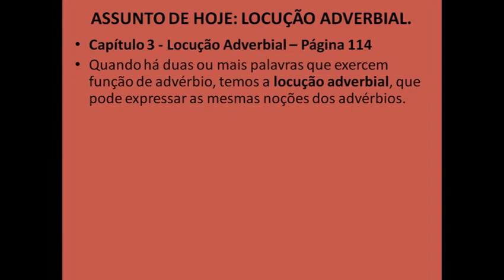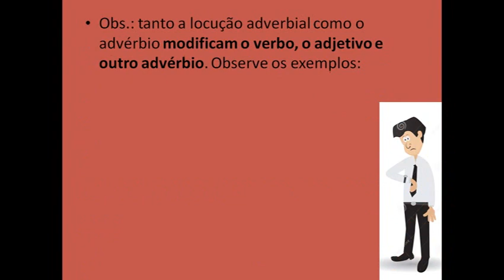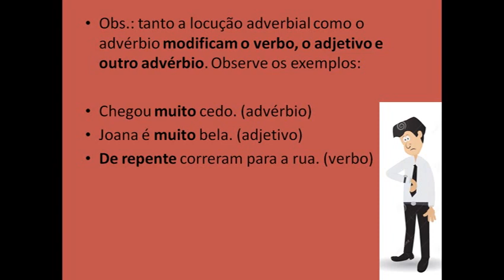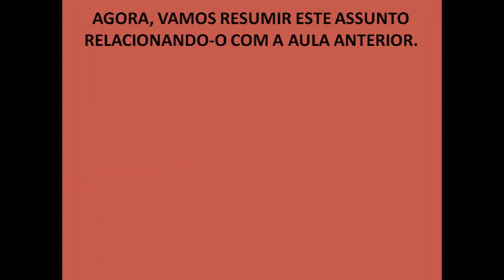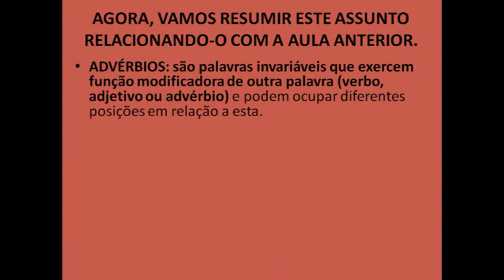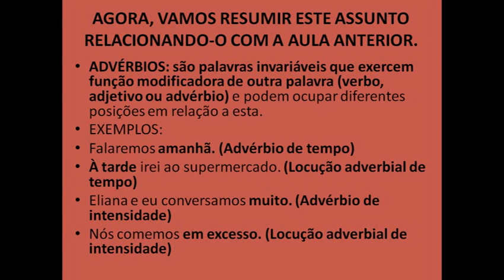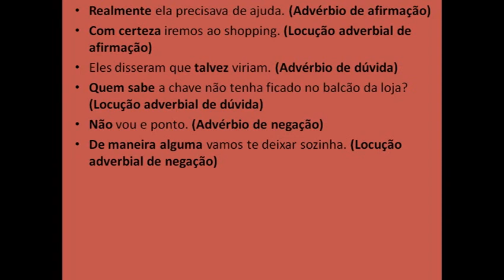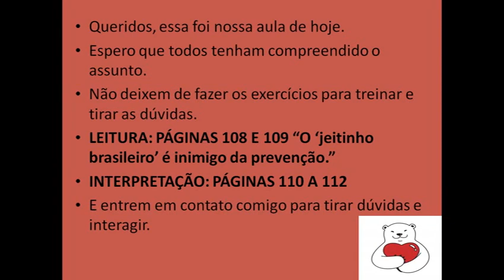IAM - 7º ANO - PORTUGUÊS (CAP.3 - LOCUÇÃO ADVERBIAL) 02-6